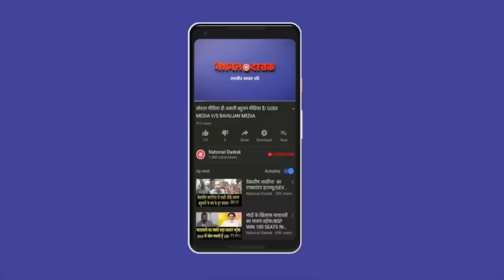धूमधाम से मना माता फुले का जन्मदिन/NAVEEN KUMAR NANDAN REPORTS ON MATA FULE BIRTHDAY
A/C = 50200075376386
IFSC = HDFC0000314